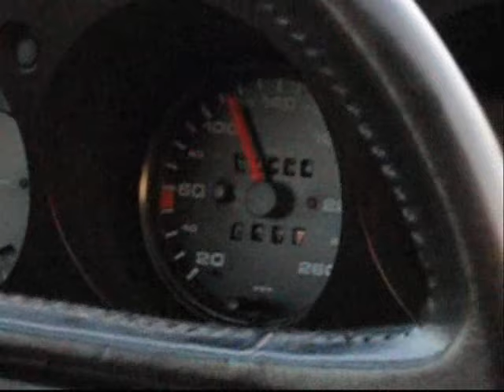Porsche 924 Turbo on the road